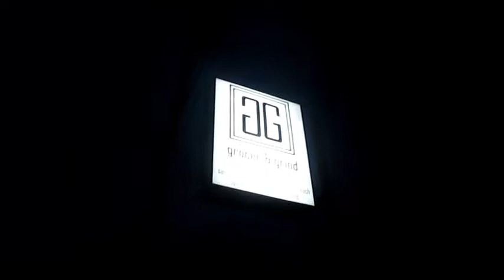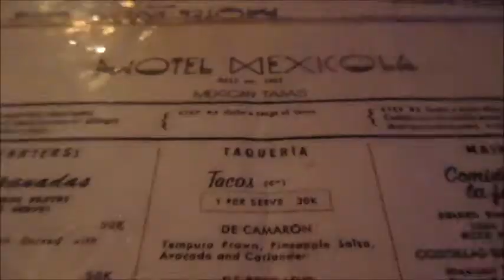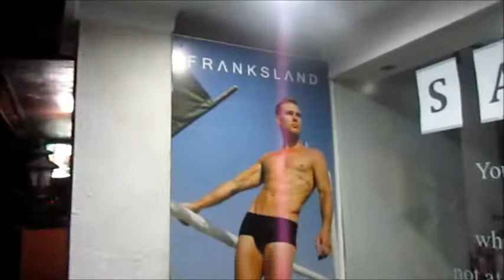Bali - Motel Mexicola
A funky, cool Mexican joint in Bali